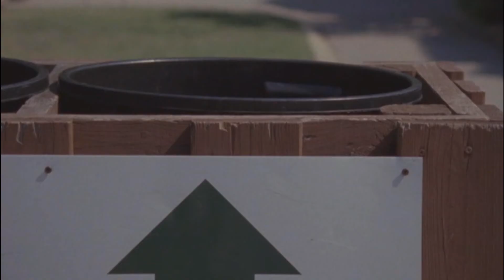Septien - Cornelius' Sporting Victories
I do not own this film or content. It is the property of its creators and IFC Films.